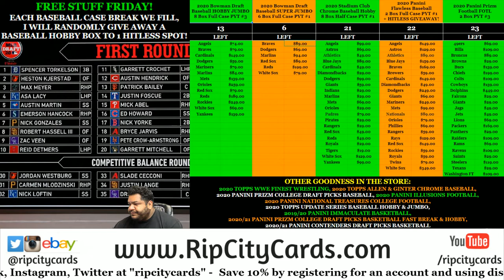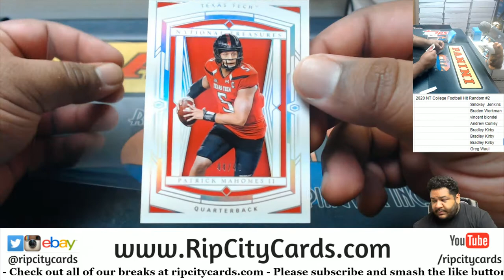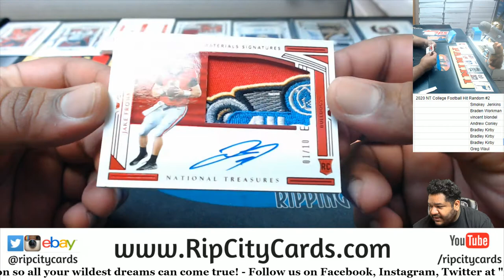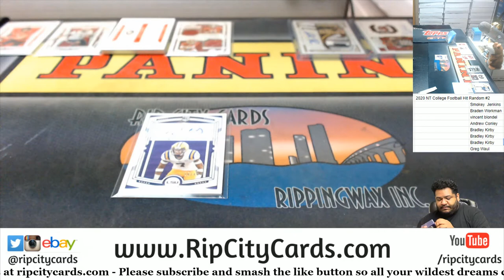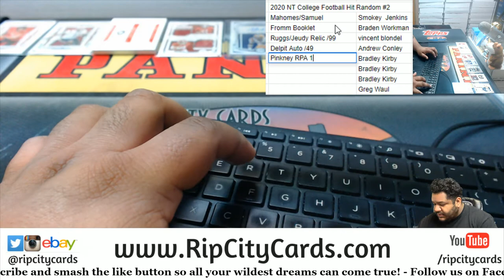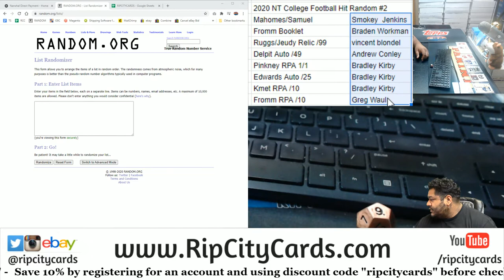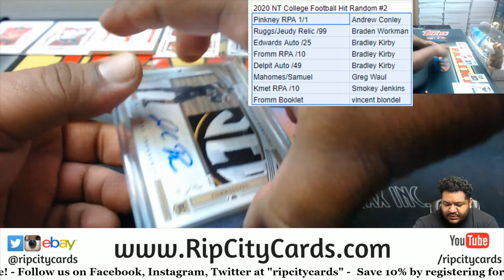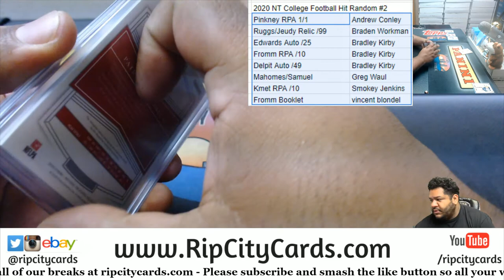2020 Panini National Treasures College Football Box Hit Random #2